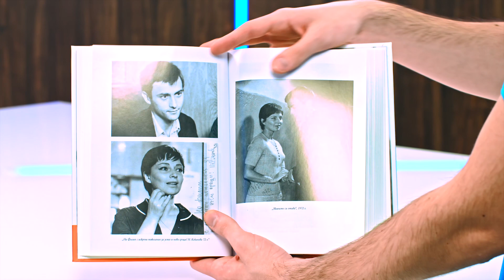И един ден, когато стана писател… - Филип Трифонов - store.bg